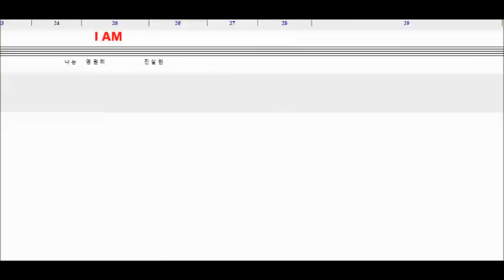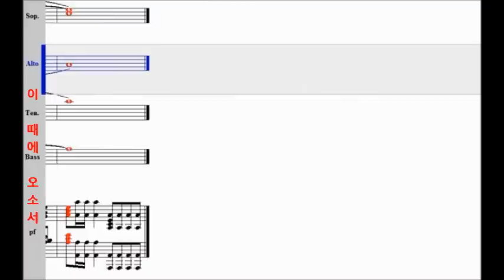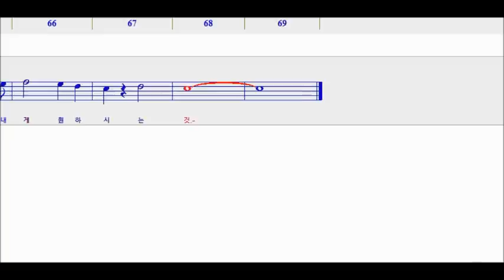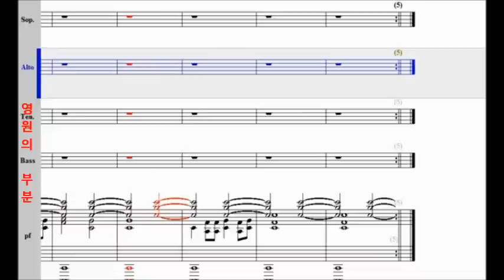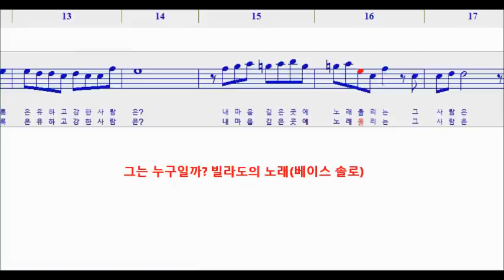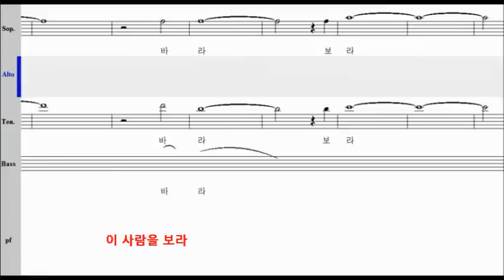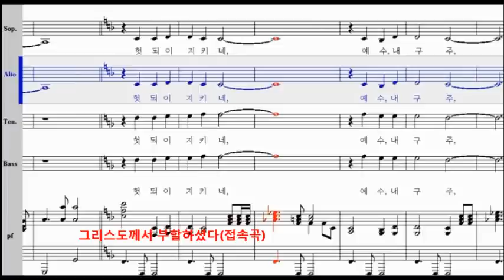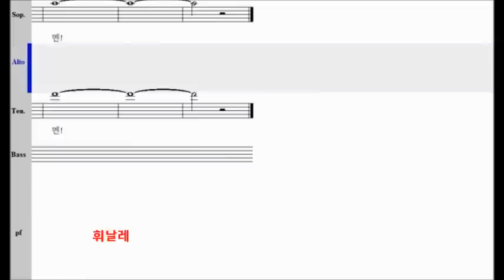부활절 칸타타 I AM(David) 알토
애틀랜타 연합장로교회
2016년 부활주일 칸타타 연습 자료